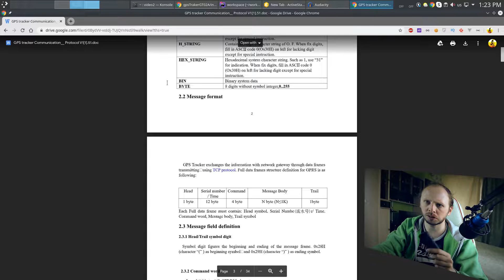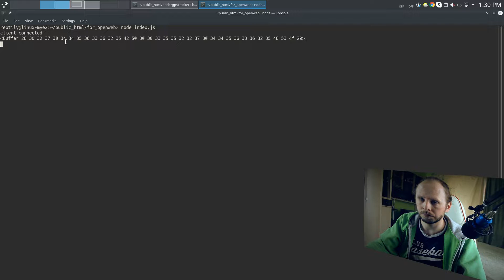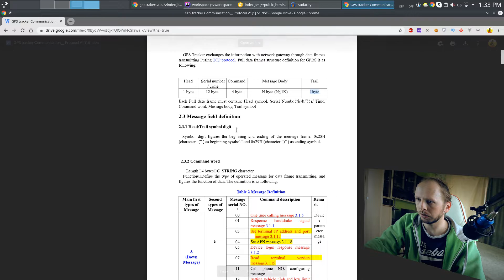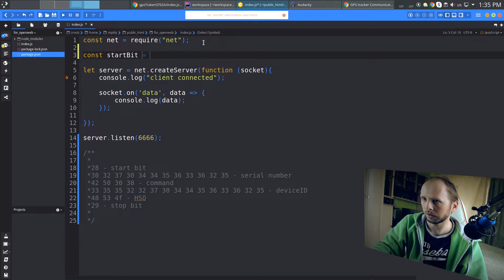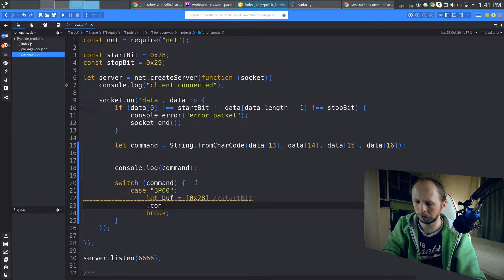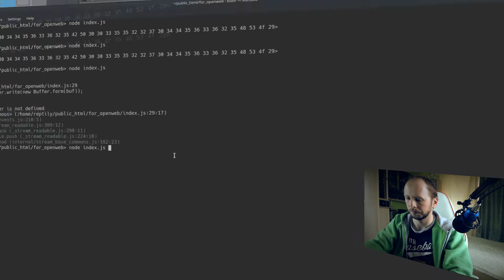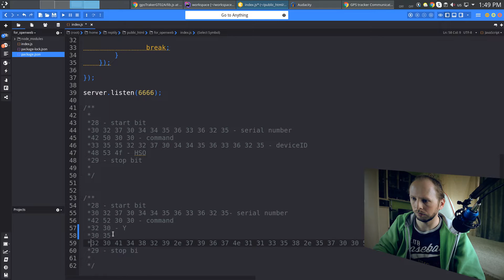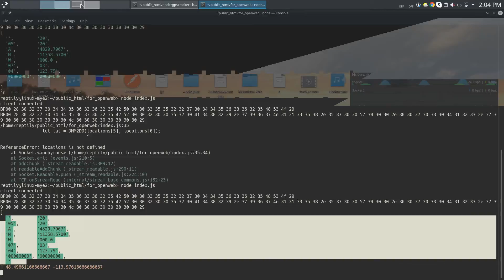Сервер для gps трекера на nodejs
В живую покажу как разработать с нуля сервер ля простого устройства как gps трекер.
Сtрвер буду писать на node.js